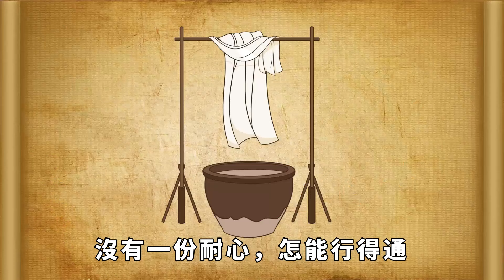「懂得獨處，必有大福」：能忍受孤獨的人，往往能成大器，不能小覷！【國學心旅】為人處世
在很多人眼中，孤獨的人，似乎都很可憐。他們離群而居，不與人來往，生活顯得寡淡無味，滿是無人問津的落寞。如果有一天，你習慣了身邊沒有人陪伴，還享受這樣的時刻，那麼你就真正是「未來可期」。褪去生命裏的浮躁，才能從容地去做想做的事情。你的未來，都藏在你的心中，不管走到哪裏，都是希望滿滿的。人比人，氣死人。找回自己，真的很重要。大概唯有獨處，才能把自己從喧鬧之中拉回來。因此說，獨處，是一個人的福氣。為人處世